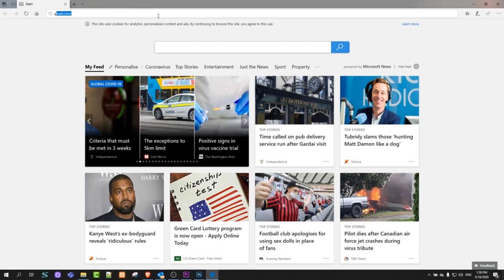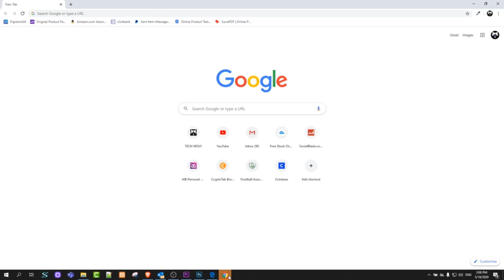HOW TO INSTALL GOOGLE CHROME ON WINDOWS 10/11